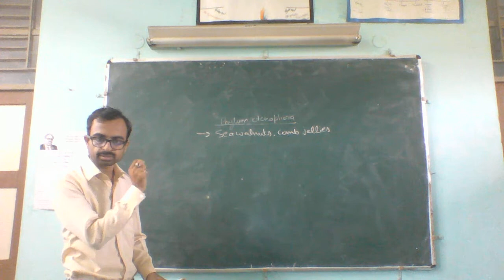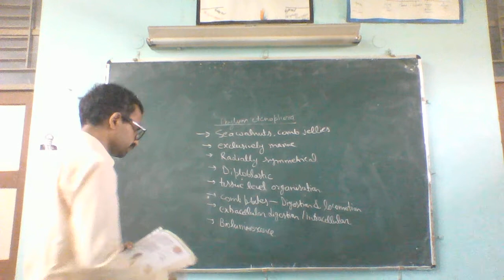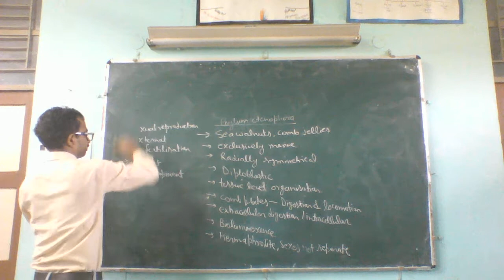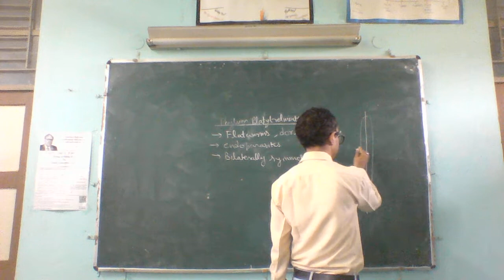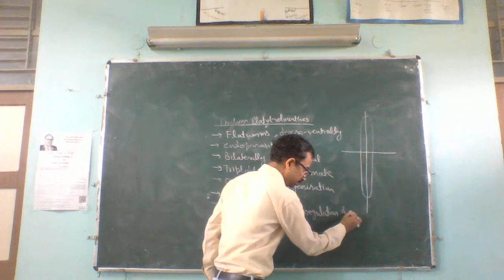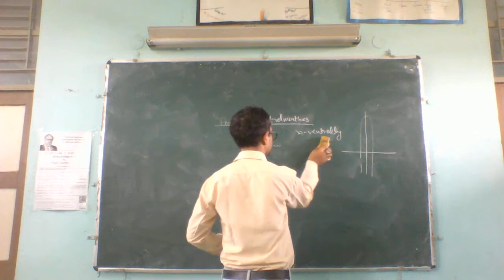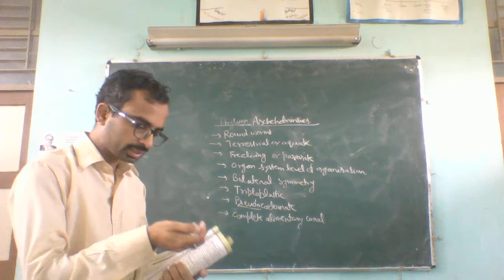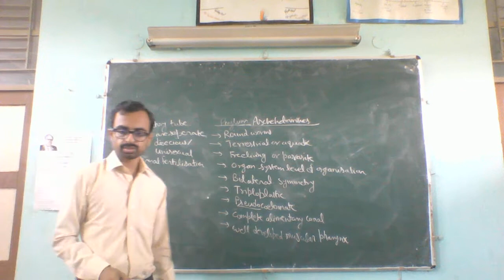Phylum Ctenophora, Platyhelminthes and Aschehelminthes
Deals with the important features of these phyla